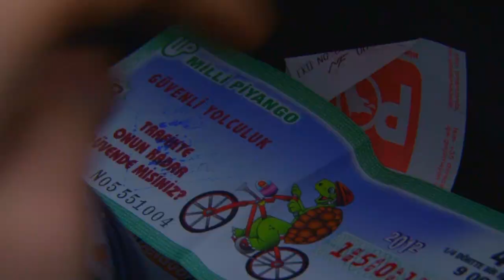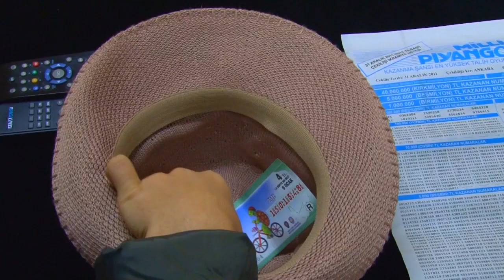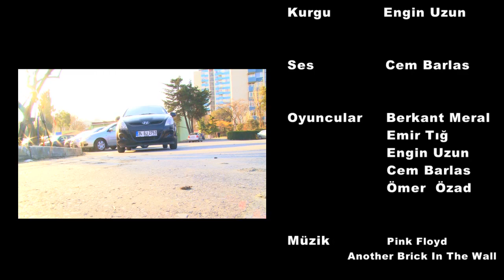Şansa Bak - Kısafilm(Short Film) 2012 İKÜ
By Engin Uzun